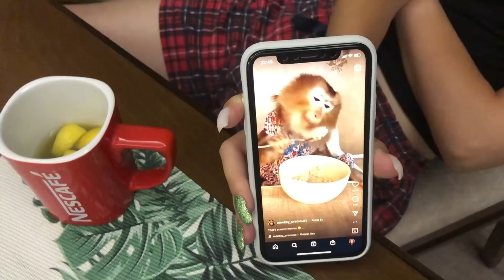РЕБЯТА НЕ ПОПАДАЙТЕ В РУКИ К АФЕРИСТАМ